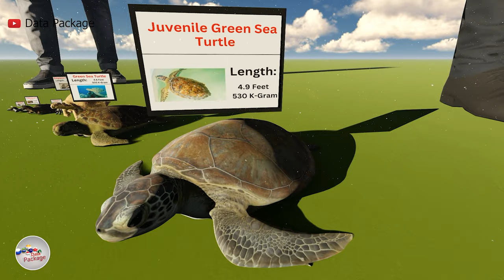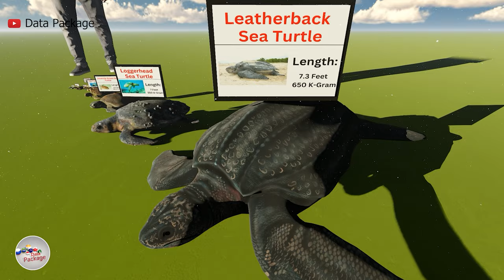🐢 Turtles Size Comparison 3D 🐢 Largest sea turtles ??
In this video visualization, we have displayed the 🐢 Turtles Size Comparison 3D 🐢 Largest sea turtles ??

Turtles Listed in this video are:

Leatherback Sea Turtle
Flatback Sea Turtle
Hawksbill Sea Turtle
Olive Ridley Sea Turtle
Kemp’s Ridley Sea Turtle

Archelon have been shown smaller due to extinct